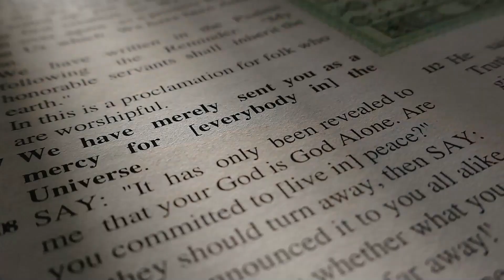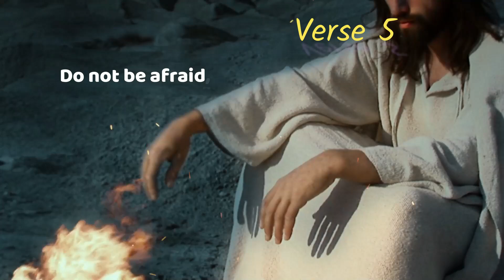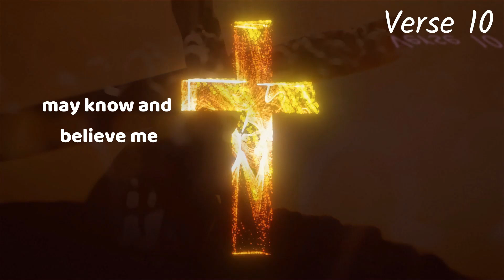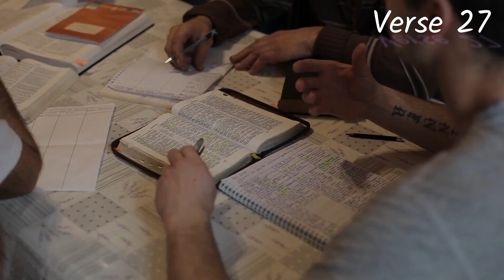Isaiah Chapter 43: Reading the Book of Isaiah ( NIV )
Jeffery here from Comfort Bible Reading.
But now, this is what the Lord says he who created you, Jacob, he who formed you, Israel “Do not fear, for I have redeemed you; I have summoned you by name; you are mine. 2 When you pass through the waters, I will be with you; and when you pass through the rivers, they will not sweep over you. When you walk through the fire, you will not be burned; the flames will not set you ablaze. 3 For I am the Lord your God, the Holy One of Israel, your Savior; I give Egypt for your ransom, Cush and Seba in your stead. 4 Since you are precious and honored in my sight, and because I love you, I will give people in exchange for you, nations in exchange for your life. 5 Do not be afraid, for I am with you; I will bring your children from the east and gather you from the west. 6 I will say to the north, ‘Give them up!’ and to the south, ‘Do not hold them back.’ Bring my sons from afar and my daughters from the ends of the earth 7 everyone who is called by my name, whom I created for my glory, whom I formed and made.” 8 Lead out those who have eyes but are blind, who have ears but are deaf. 9 All the nations gather together and the peoples assemble. Which of their gods foretold this and proclaimed to us the former things? Let them bring in their witnesses to prove they were right, so that others may hear and say, “It is true.” 10 “You are my witnesses,” declares the Lord, “and my servant whom I have chosen, so that you may know and believe me and understand that I am he. Before me no god was formed, nor will there be one after me. 11 I, even I, am the Lord, and apart from me there is no savior. 12 I have revealed and saved and proclaimed I, and not some foreign god among you. You are my witnesses,” declares the Lord, “that I am God. 13 Yes, and from ancient days I am he. No one can deliver out of my hand. When I act, who can reverse it?” 14 This is what the Lord says your Redeemer, the Holy One of Israel “For your sake I will send to Babylon and bring down as fugitives all the Babylonians, in the ships in which they took pride. 15 I am the Lord, your Holy One, Israel’s Creator, your King.” 16 This is what the Lord says he who made a way through the sea, a path through the mighty  waters, 17 who drew out the chariots and horses, the army and reinforcements together, and they lay there, never to rise again, extinguished, snuffed out like a wick 18 “Forget the former things; do not dwell on the past. 19 See, I am doing a new thing! Now it springs up; do you not perceive it? I am making a way in the wilderness and streams in the wasteland. 20 The wild animals honor me, the jackals and the owls, because I provide water in the wilderness and streams in the wasteland, to give drink to my people, my chosen, 21 the people I formed for myself     that they may proclaim my praise. 22 “Yet you have not called on me, Jacob, you have not wearied yourselves for me, Israel. 23 You have not brought me sheep for burnt offerings, nor honored me with your sacrifices. I have not burdened you with grain offerings nor wearied you with demands for incense. 24 You have not bought any fragrant calamus for me, or lavished on me the fat of your sacrifices. But you have burdened me with your sins and wearied me with your offenses. 25 “I, even I, am he who blots out your transgressions, for my own sake, and remembers your sins no more. 26 Review the past for me, let us argue the matter together; state the case for your innocence. 27 Your first father sinned; those I sent to teach you rebelled against me. 28 So I disgraced the dignitaries of your temple;  I consigned Jacob to destruction and Israel to scorn.

Timecodes
0:00-Intro
0:02-The Redeemer of Israel
02:46-God’s Mercy
04:08-Pleading with Unfaithful Israel
05:14-Thank you for joining us.